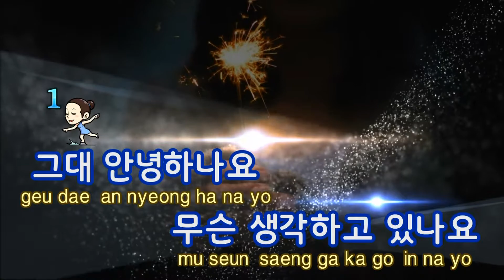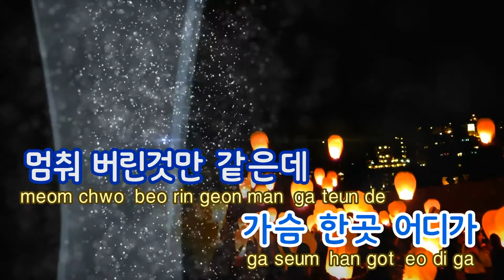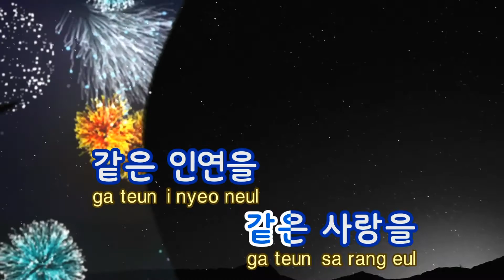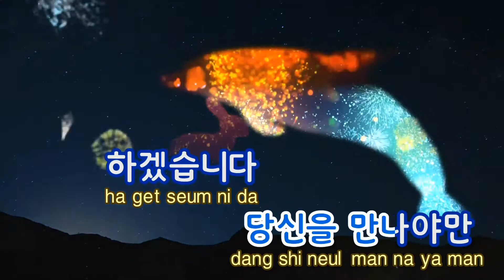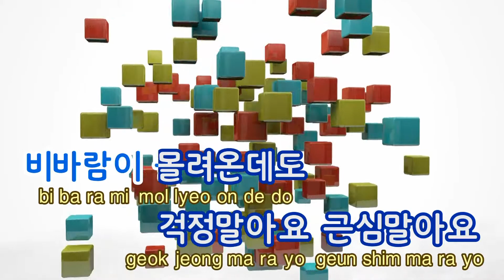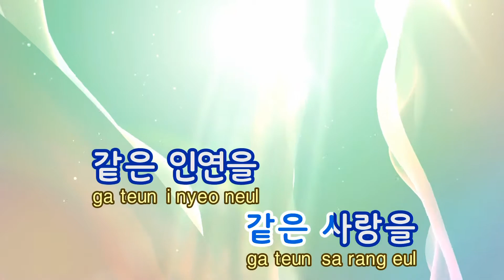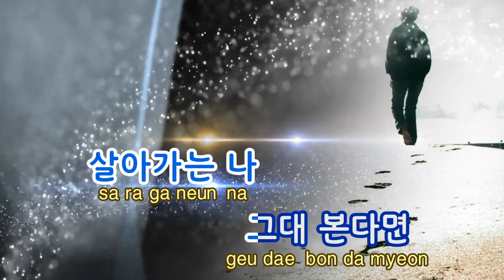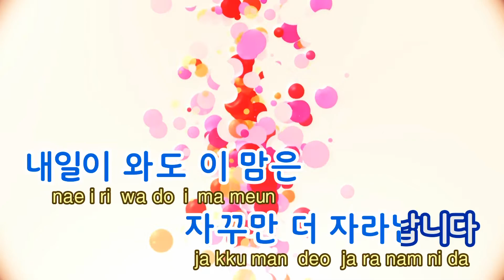[TJ노래방] 백분의일(대왕의꿈OST) - 종현(JONGHYUN) / TJ Karaoke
백분의일(대왕의꿈OST)  --  종현(샤이니)

▶ ZillerSong Mobile : Android/IOS
▶ K-POP STAR Global Package : Android/IOS
▶ TJ TV Karaoke (Korean ONLY) : KT OllehTV , LG U+TV, SK BTV